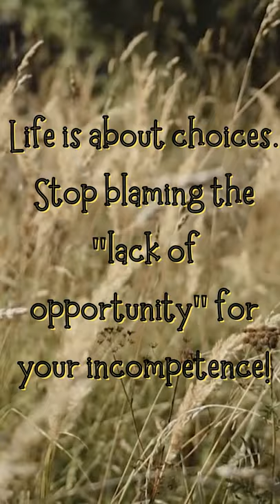How to bring success in your life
✨The Rich Dad Summit was a 2-day✨
100% Online event designed
specifically for people who
want to:

✨Trade bitcoin like a PRo in a few days-✨

✨rade socks like a PRo in a few day- trail-✨

✨Forex trading from biggener to Pro- replace your income-✨

✨banking on bitcoin- best educational book around-✨

✨Smart speaker with clock and Alexa | Twilight Blue with Wyze Color bulb✨

✨Prime Wardrobe is a Prime-exclusive program where your readers and followers can “try before they buy” eligible items across women’s, men’s, kids’, baby clothing, shoes, and accessories. Try up to eight items at home and pay for only what they keep- link below-✨

✨Audible Plus, a brand new all-you-can-listen membership that offers access to thousands of titles, including a vast array of audiobooks, podcasts and originals that span genres, lengths, and formats.- link below-✨

✨kindle unlimited✨
*Unlimited reading from over 1 million ebooks
*Unlimited listening to thousands of audiobooks
*Read on any device
*Membership plans are also giftable

✨amazon prime✨
Our membership program offers special benefits including:

Use fiverr to drive outcomes for your page- outsource everything

✨All-in-One SEO Tool Suite for SEO Freelancers✨
From keyword research and backlink analysis to rank tracking and reporting, everything you need to outrank competition and generate more traffic
 Are All You’ll Need, To RANK On Google and YouTube
and get a tidal wave of FREE TARGETED TRAFFIC instantly
without knowing SEO, without building backlinks or writing any content